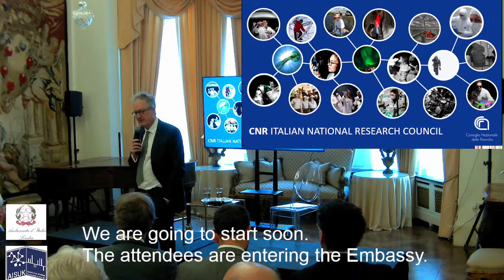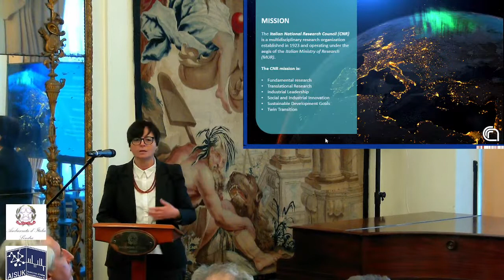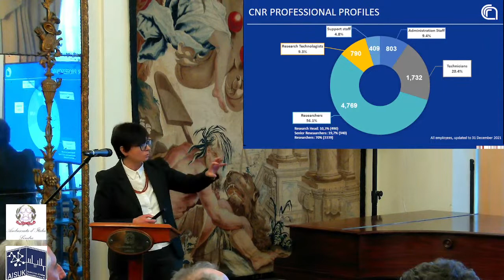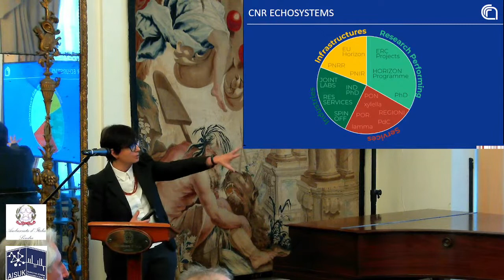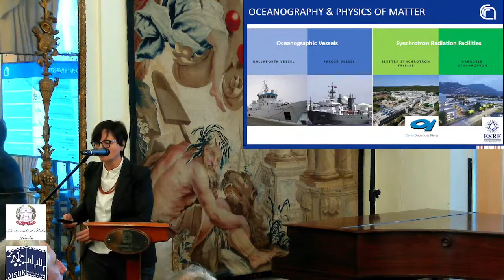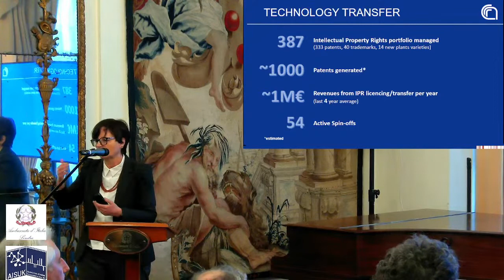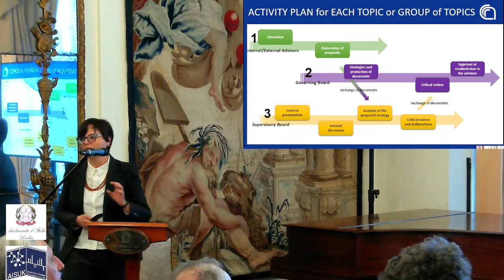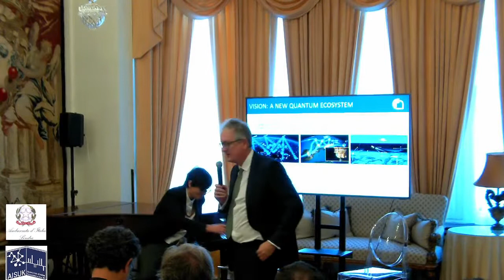Intervento del Presidente del CNR Maria Chiara Carrozza all'Ambasciata Italiana a Londra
AISUK: Association of Italian Scientists in the UK Live Stream